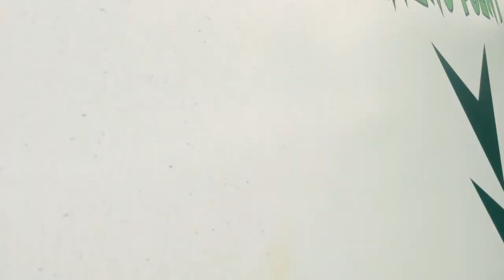May Day Crocky Trail 2017